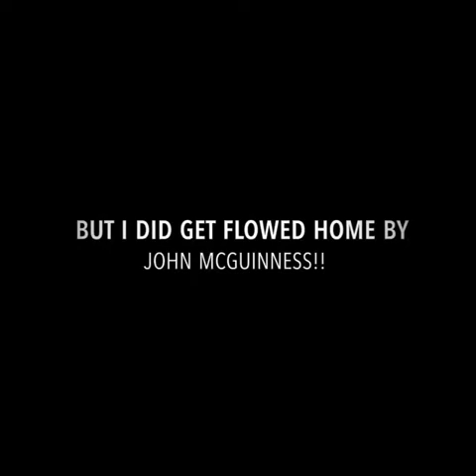J Burrill Racing at the Classic TT in the Isle of Man in 2019 in my Newcomer Year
A brief documentary of what happened to us in the 2019 Classic TT in the Isle of Man. We tackle the Classic Lightweight race on our 1995 Yamaha TZ250 4DP 2 stroke and Neil Watson’s lovely Honda K4 350 in the Junior Classic.